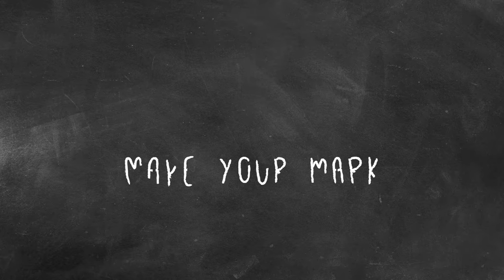Kid Explains the Solution to Plastic Pollution (Short)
By 2050 there will be more plastic in the ocean than fish.
This statistic is a wake-up call for us humans.
It’s high time for each of us to change our individual habits and behaviors so that kids like Jude and future generations can live in a clean, beautiful world. A world filled with wonder, excitement and fish in the sea.
Let’s come together.
Let’s start a movement.
Let’s save the planet.